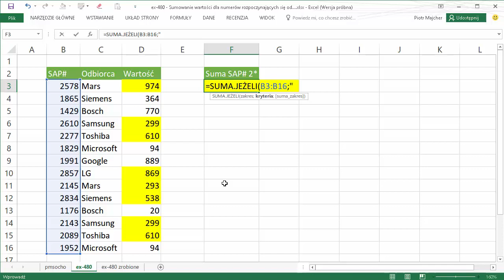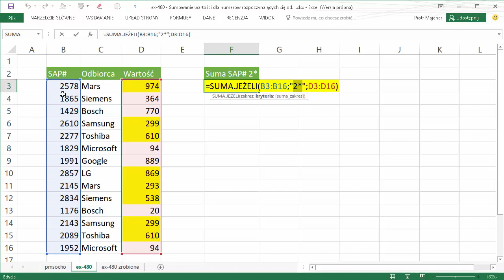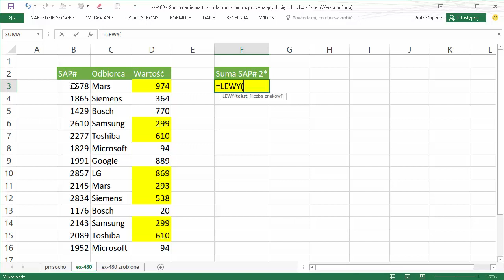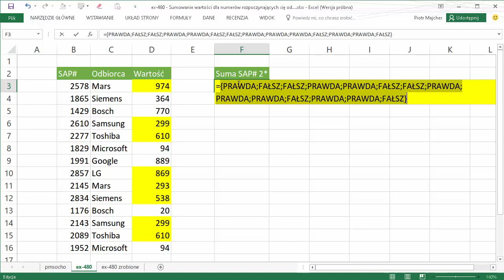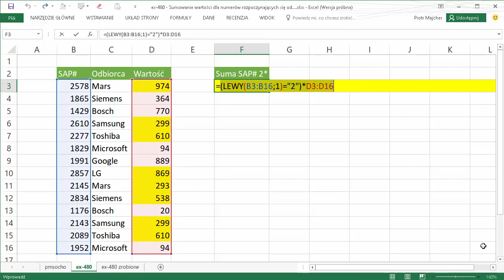excel-480 - Sumowanie wartości dla numerów rozpoczynających się od...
Zobacz jak sumować wartości dla numerów rozpoczynających się od konkretnej liczby.

Użyta/e funkcja/e: LEWY, SUMA.ILOCZYNÓW